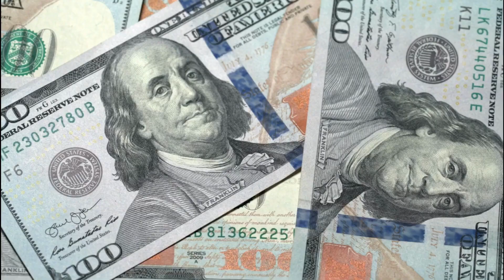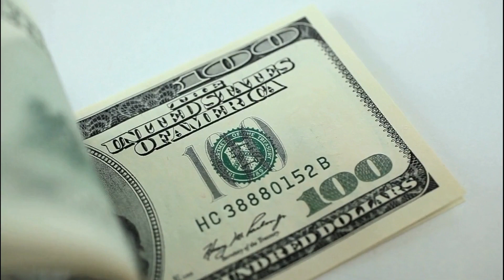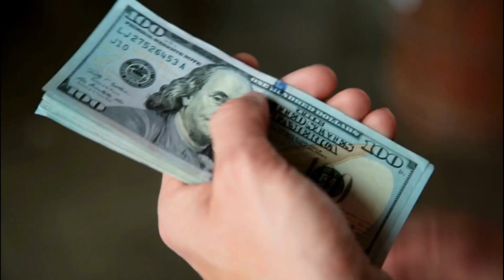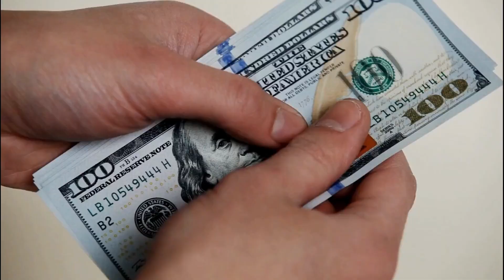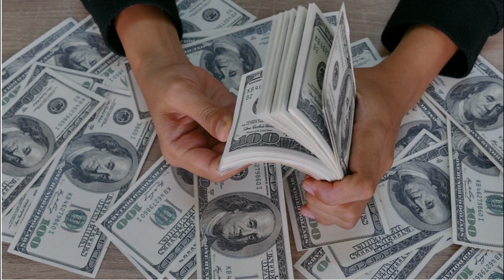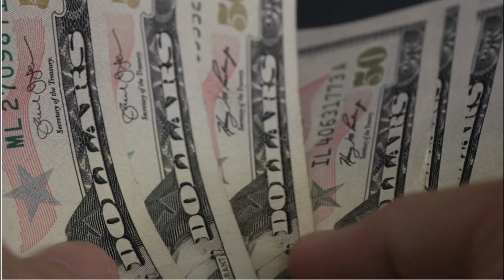Stimulus Check Update 2022: Status of Proposed Direct Payments and Legislative Developments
In this article, we provide an update on the current status of proposed direct payments related to stimulus checks in 2022. We discuss recent legislative developments, including any bills that have been introduced or are under consideration, and what these could mean for eligible recipients. Additionally, we explore key details such as potential payment amounts, timelines, and eligibility criteria. Stay informed about the latest updates and how ongoing discussions in Congress may impact future financial relief for individuals and families.